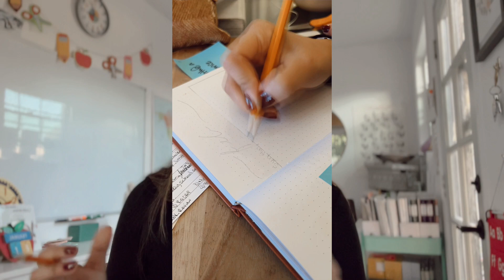Bullet Journal Prep Tips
In the month of January, I started bullet journaling and I was instantly hooked! In this video, I'll be sharing some of my first impressions with Buju and also sharing with you tips on how I'm planning the coming month. If you're just starting out, these tips will be sure to help you. So grab a cup of coffee and let's get planning! 📅🎯 bulletjournal planningtips layoutdesign"